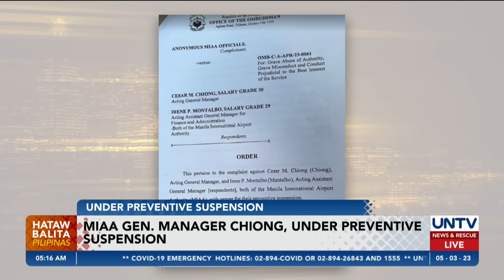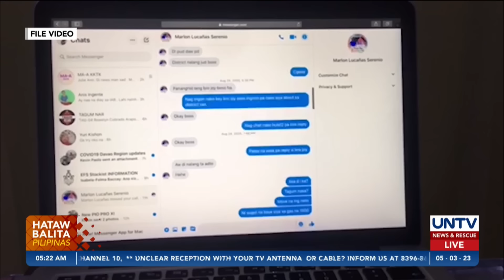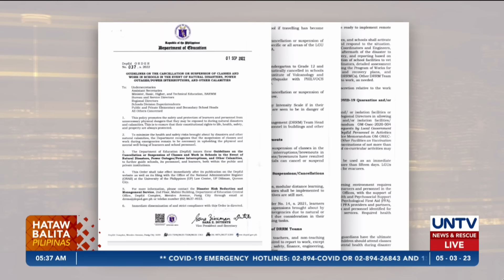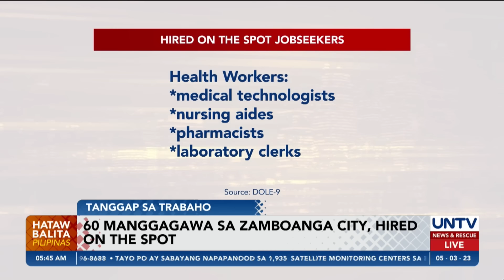UNTV: HATAW BALITA | May 3, 2023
- Kauna-unahang presidential trade & investment mission, ipadadala ni Biden sa PH
- Bagong liderato ng PNP, nagpatupad ng balasahan sa ilang matataas na opisyal
- Manhunt vs Bantag, Zulueta, nagpapatuloy — PNP